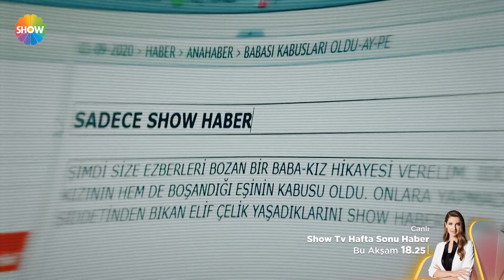Pınar Erbaş Ersoy ile Show Hafta Sonu Haber bu akşam 18.25'te Show TV'de!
HABERİN MERKEZİNDE, “SHOW ANA HABER”DE BULUŞALIM!

Gece gündüz her an, acıda ve sevinçte, sokakta, pazarda, çatışmanın ortasında, afetin kalbinde… “Show Haber” her yerde, hep sizin yanınızda.

Hak ve adalet yerini bulsun; zalimin, vicdansızın yaptığı yanına kalmasın diye Show Haber yine ve sadece gerçeğin peşinde. Güçlü ve deneyimli kadrosuyla, soran ve sorgulayan uzman muhabirleriyle her an olay yerinde.

“Show Haber” Türkiye’nin sesi, halkın gözü kulağı! Yeni sezonda da güçlü ekibiyle haberin merkezinde, “Show Ana Haber’de buluşalım!

Pınar Erbaş Ersoy ile “Show TV Hafta Sonu Haber” hafta sonu saat 18.25’te Show TV’de!